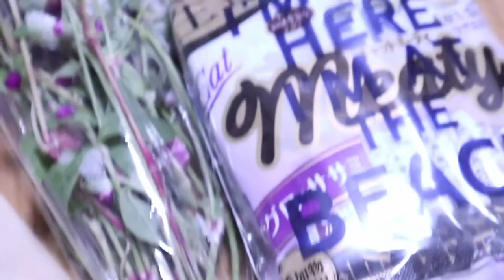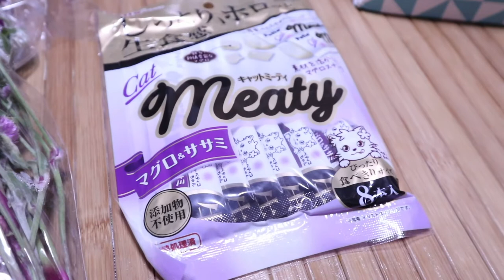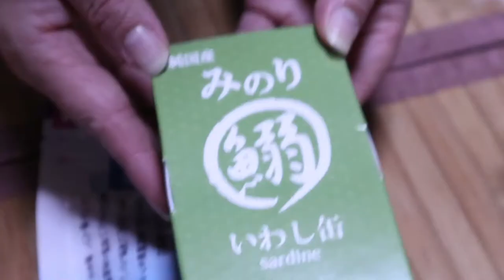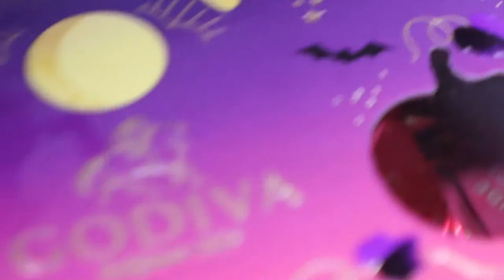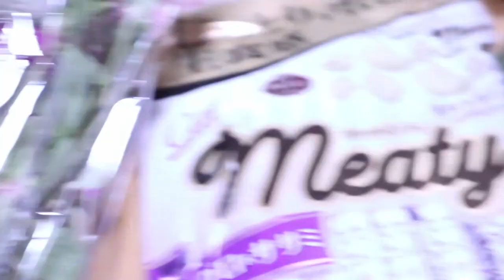二重虹が出てパパが歌ったら差し入れをもらいました【Jean & Pont 1908】2019/10/19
連日のオープンマイクにくろけんパパは出かけてジャンくんとポンちゃんはお留守番ですが、駅に着くとそこには二重の虹が出ていました。
なんと美しいんでしょうか？この町にいいことが起こる前兆です。
オープンマイクではたくさんの曲を歌ってそのご褒美に美味しい差し入れをいただきました。
ジャンくんポンちゃんやったでー！